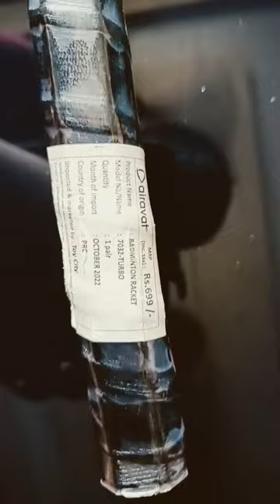airavat turbo 7032 badminton racket